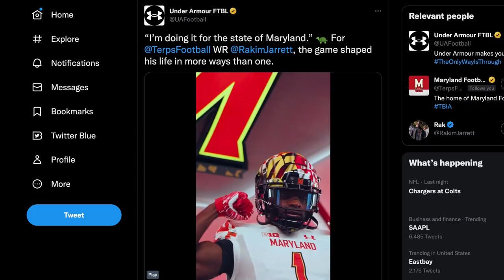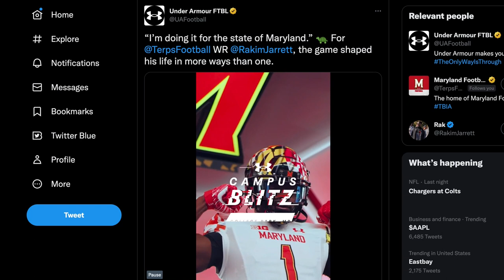Maryland Football | Name, Image, and Likeness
The Name, Image, and Likeness (NIL) era is here, and Maryland is committed to supporting student-athletes for success on and off the field. The opportunities for Terrapins to utilize their NIL are boundless, but we need your support in order to provide the best experience for student-athletes. Please consider working with fellow Terrapins through the Maryland NIL Marketplace, purchasing merchandise through the Fanatics NIL program, or donating directly to The Best is Ahead Foundation. Go Terps!

TBIA Foundation:
TBIAF.org